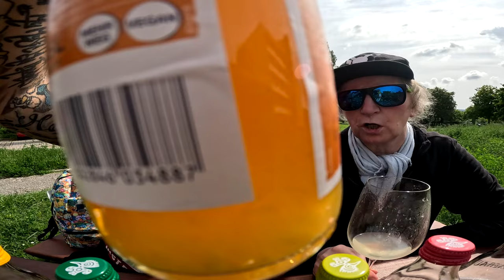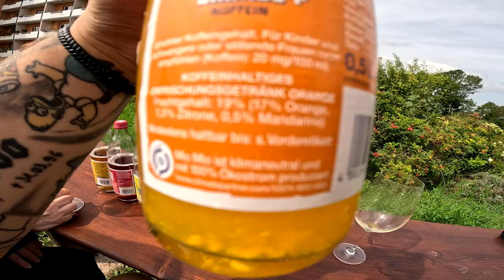Der Ultimative MIO MIO MATE Test mit dem Muttertier !!! (ALLE SORTEN + CHUG)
GUMMA !!!